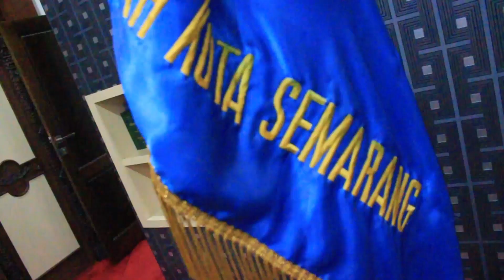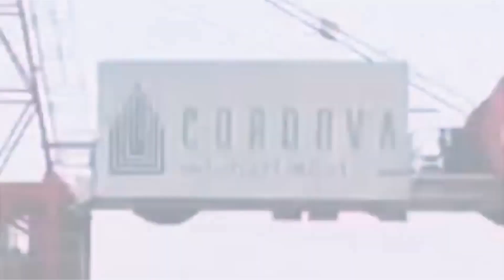Mau Dibawa Kemana Kota Semarang?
Episode 1 - Semarang Breakfast Briefing With Nadia And Hendrar Prihadi, Walikota Semarang.